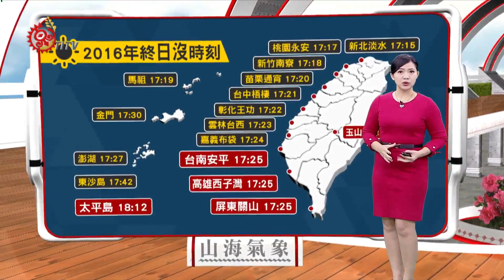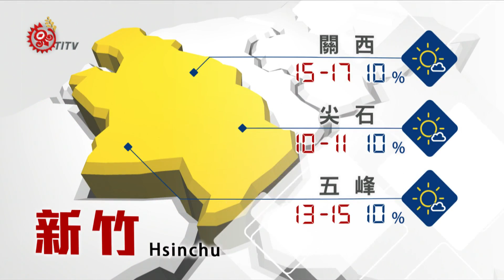山海氣象 2016-12-30 TITV 原視新聞